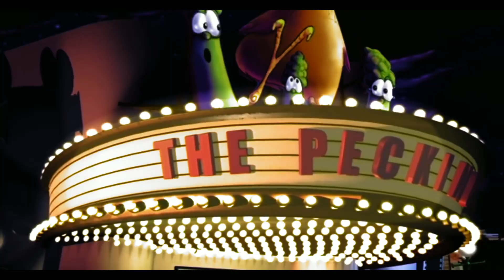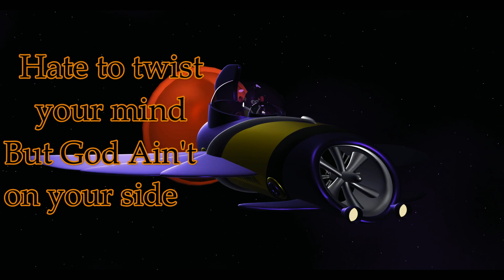Larry-Boy NIGHTMARE Music Video (Halloween Special)